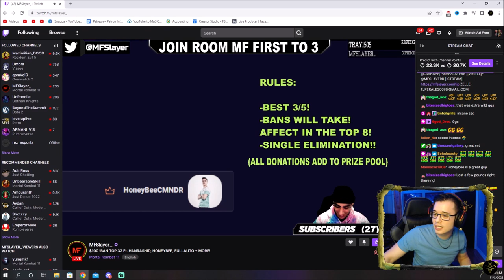Is this the BEST Shao Kahn in NA?! First to 7 Grand Finals!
Thank you to everyone that has followed/liked/subbed to my page on Facebook Gaming! Feel free to join me live on stream at fb.gg/honeybeecommandeur

Stream times:
Monday - Friday 10AM - 4PM EST
Weekend - Varies